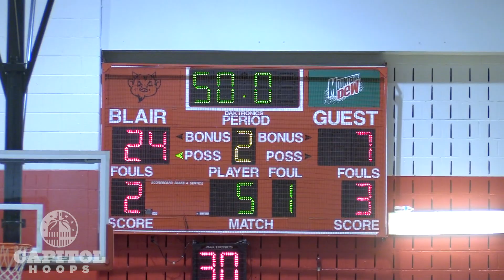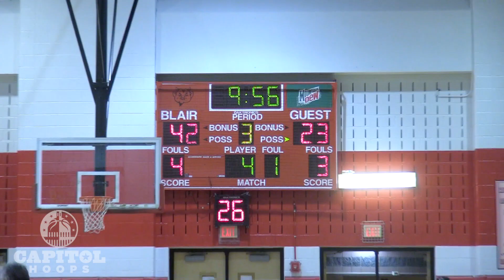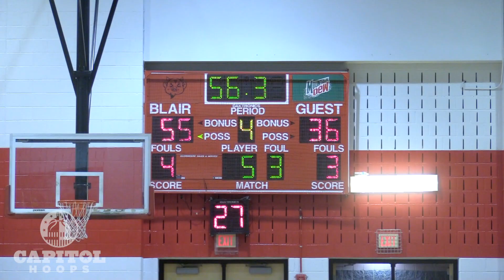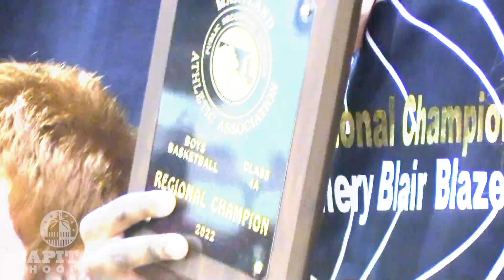2022 MD 4A North Region 2 Championship - Blair vs Blake Highlights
Highlights from Blair's 74-52 win over Blake in the MD 4A North Region 2 Championship.

Blair
Gio Moore 18p
Chris Owens 16p
Muller Torontow 14p

Blake
JR Tutuwan 15p
Jaylen Burley 8p